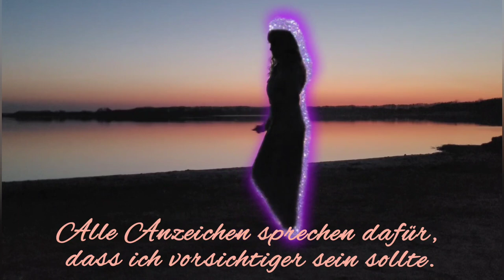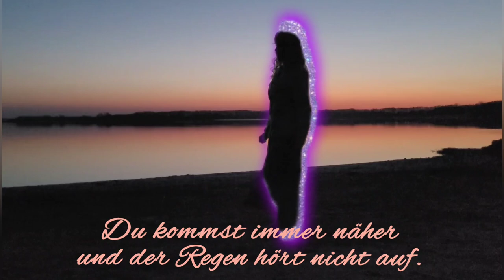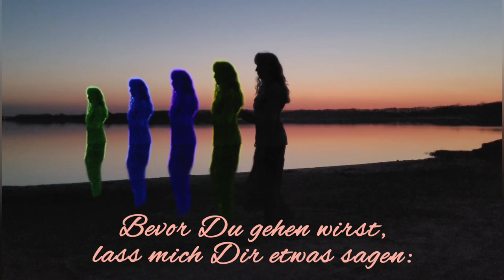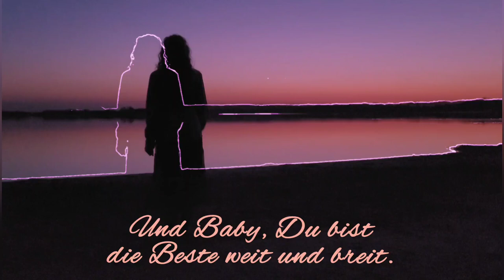Linedance Champagne Promise🍾🥂 * Music David Nail * Übersetzung deutsch * translation lyrics german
32 count - 4 wall - Beginner Linedance
Choreo: Tina Argyle (03/2017)